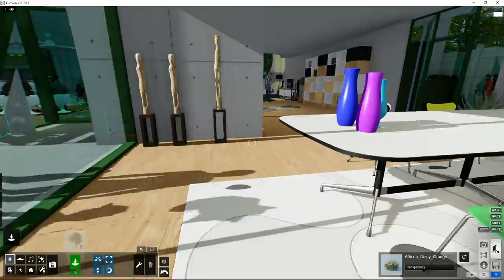Lumion Trucos y Consejos - 12 Mueve rápidamente diferentes tipos de objetos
Tutorial Trucos y Consejos, 12. Mueve rápidamente diferentes tipos de objetos. Aprende todo sobre Lumion, crea tus proyectos paso a paso en pocos minutos.